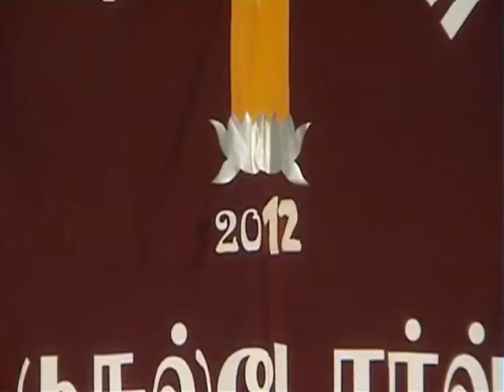Christmas festival of Tamil catholic Church, Düsseldorf, Germany 2012 Part 9 of 10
யேர்மன் ஆன்மீகப்பணியகத்தின் பணித்தளங்களில் ஒன்றாகிய டுசில்டோர்ப் நகரில் 2012 ஆம் ஆண்டு நடைபெற்ற ஓளிவிழா. டுசில்டோர்ப் யேர்மனியின் மேற்குபகுதியில் தமிழர்கள் செறிந்து வாழும் நகரங்களில் ஒன்றாகும். எமது மூத்த பணித்தளங்களில் டுசில்டோர்பும் ஒன்றாகும்.

Christmas festival of Tamil catholic Church, Düsseldorf, Germany